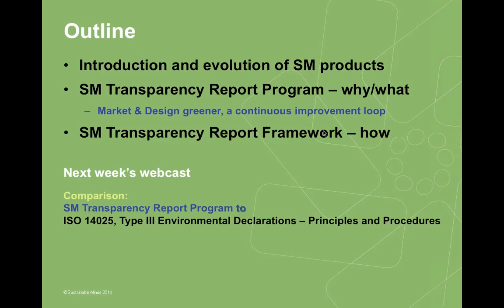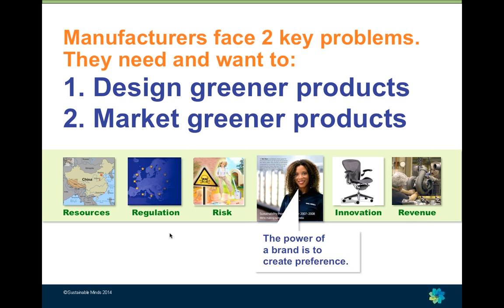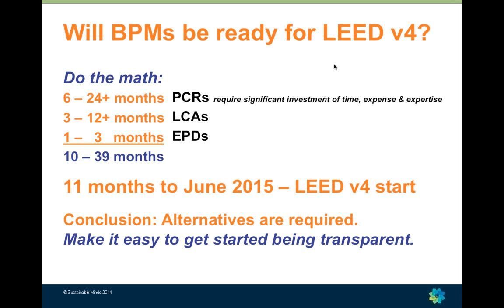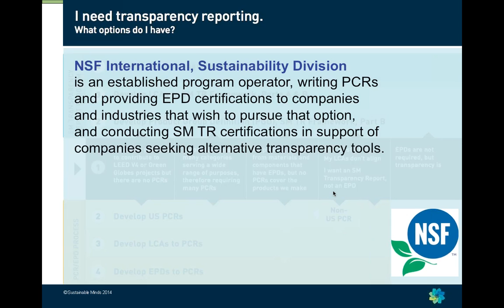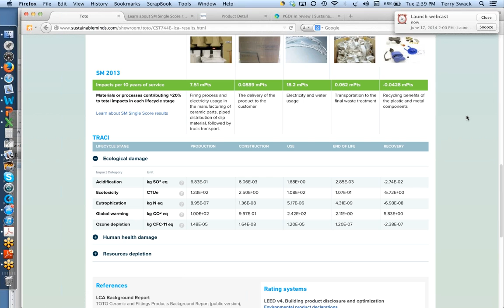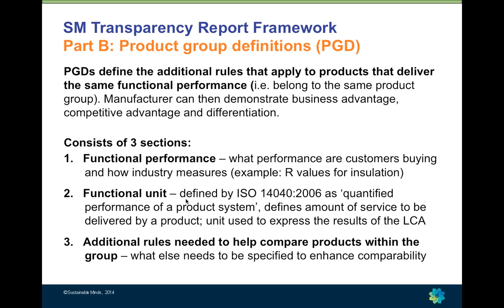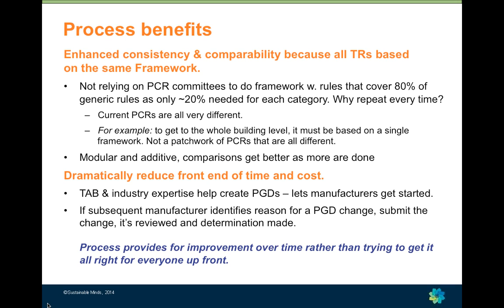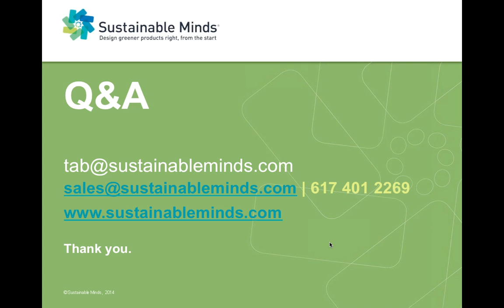The SM Transparency Report™ Program -- The Launch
With the rollout of LEED v4 and the focus on product transparency reporting, there is confusion and anxiety in the building products industry around product category rules and environmental product declarations (PCRs and EPDs).

SM Transparency Reports were introduced at Greenbuild 2013, to provide manufacturers a new way to communicate the environmental performance of their products in an understandable, credible and consistent way.

Since then, Sustainable Minds has been developing its methodology to complete the program's offering -- the SM Transparency Report™ Framework. Based on EN15804+A1 and is in compliance with ISO 14040-44 and 14025, it provides a comprehensive LCA-based, harmonized and user-friendly way to create product group definitions (PGD) up front to enhance consistency in product transparency reporting.

Sustainable Minds is now launching the complete solution. The SM Transparency Report Program is the first comprehensive solution for product manufacturers to Design and Market greener products. It is an alternative to the PCR/EPD process with equivalent credibility, verification -- plus much more.

1. Provides options for easier adoption of transparency reporting -- Re-engineers the PCR process providing a more efficient and cost-effective way to standardize reporting.

2. Delivers a strategic marketing and lead generation tool -- SM Transparency Reports -- Drives greener purchase decisions by making LCA and environmental performance information understandable and meaningful.

3. Helps market greener, and promotes greener design -- More than just a report, deliverables include the manufacturer's product data in a private dataset in Sustainable Minds' flagship Eco-concept & LCA Software.